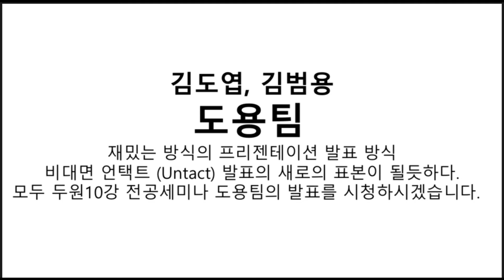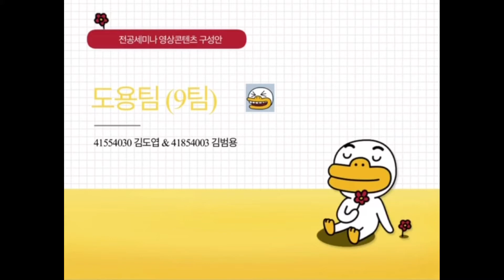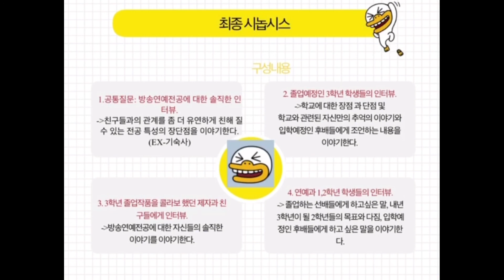두원공과대학교10강 방송연예전공 전공세미나 도용팀 발표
두원공과대학교10강 벙송연예전공 도용팀 발표